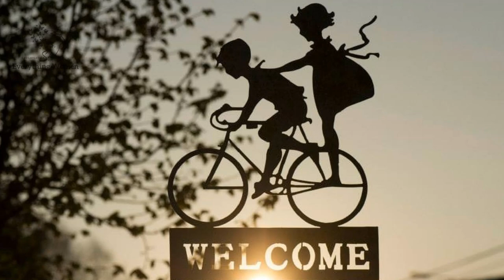The DV Crisis Hiding in PLAIN SIGHT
In this powerful and emotional video, Claudette Esterine Campbell continues sharing her courageous life story of overcoming adversity and rising above the unseen burdens of domestic chaos and childhood trauma. Through her journey, she reveals the hidden pain and struggles that often remain concealed from the outside world yet profoundly impact our mental health and personal development.

Claudette's story is a testament to the feminine strength and empowerment that can emerge from the darkest of places. She inspires women over 40 to find the courage to break free from their own hidden struggles and live a life of empowerment.

By sharing her story, Claudette aims to raise awareness about the DV crisis hiding in plain sight and encourage others to seek help and support. Join Claudette on her journey of personal breakthroughs and discover the power of overcoming adversity, no matter what life throws your way.

Whether you're seeking inspiration or strategies for your journey to self, this video is a must-watch for anyone looking to enhance their life and embrace their true selves. Tune in to explore the transformative power of personal stories and the strength found in overcoming adversity. Let’s break those stereotypes together!

Claudette shares how these unseen struggles can lead to embracing your inner strength and personal growth. Join us as we navigate the complexities of these unseen battles, sharing resilience tips that inspire personal growth and self-awareness.